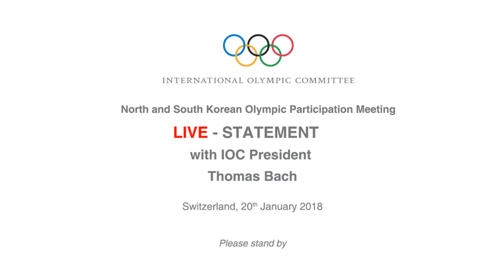North and South Korean Olympic Participation Meeting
LIVE - Statement with IOC President Thomas Bach